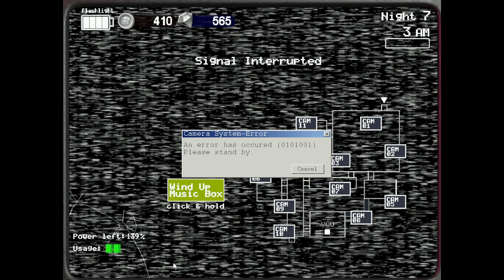FNaF: Ultimate Edition | It's over 900 Hard Completed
kinda ez ngl